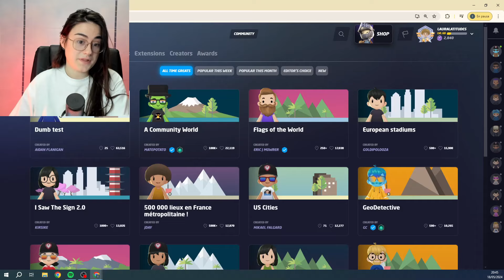¡Mejores Momentos de GeoGuessr en Directo! Fails y Aciertos Épicos con seguidores 🔥🌍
"¡Bienvenidos a un nuevo video lleno de emoción y risas! 🎉 En este video, he recopilado los mejores momentos de nuestro último directo de GeoGuessr en Twitch. 🌍🔍

Prepárate para un viaje lleno de sorpresas donde exploramos el mundo y ponemos a prueba nuestro conocimiento geográfico. Desde ubicaciones exóticas hasta rincones inesperados, cada ronda nos llevó a un nuevo desafío. 📍

Lo que encontrarás en este video:
Fails Épicos: Momentos en los que nuestras suposiciones estuvieron muy lejos de la realidad. ¡No podrás contener la risa! 😂
Aciertos Increíbles: Esos instantes en los que logramos adivinar la ubicación exacta. ¡Una verdadera satisfacción! 🎯
Reacciones en Vivo: Nuestras reacciones genuinas y comentarios mientras intentamos descifrar cada pista y paisaje. 🎤
Momentos Destacados del Chat: Interacción divertida con nuestros espectadores en tiempo real. ¡Gracias por su apoyo y sus pistas! 💬

Laura latitudes/ Lauralatitudes